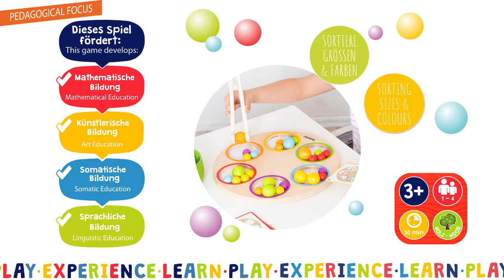21022 MARBELINO 1 Sorting Game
Beleduc sorteerspel